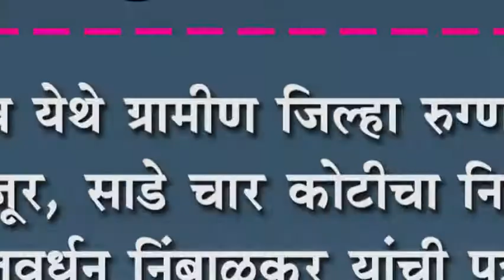यड्राव येथे ग्रामीण जिल्हा रुग्णालय मंजूर, साडे चार कोटीचा निधी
यड्राव येथे ग्रामीण जिल्हा रुग्णालय मंजूर, साडे चार कोटीचा निधी : राजवर्धन निंबाळकर यांची पत्रकार परिषदेत माहिती